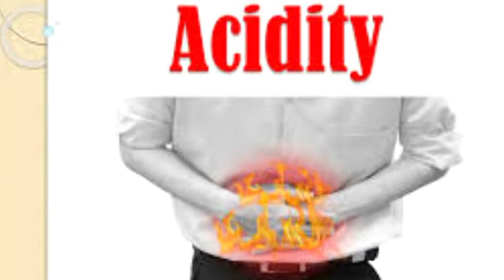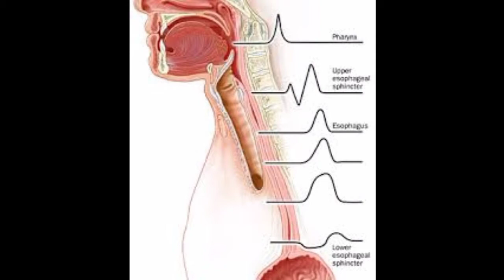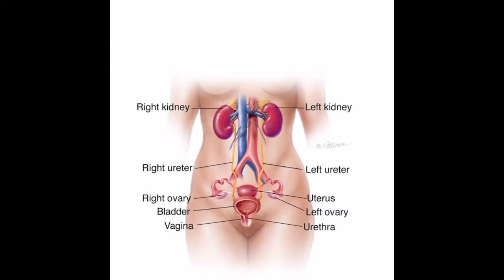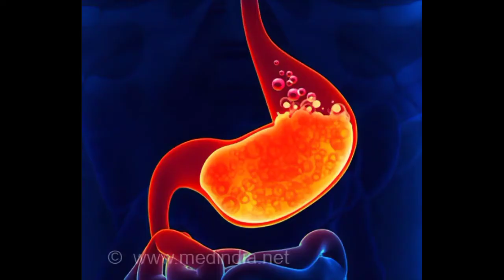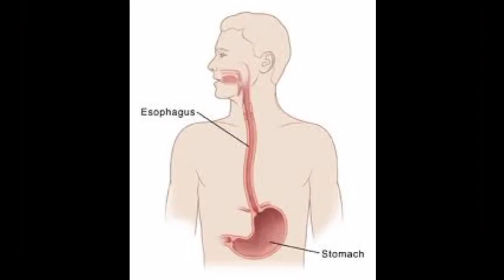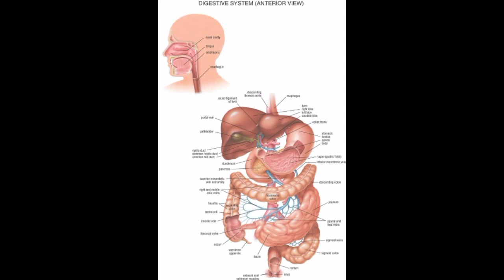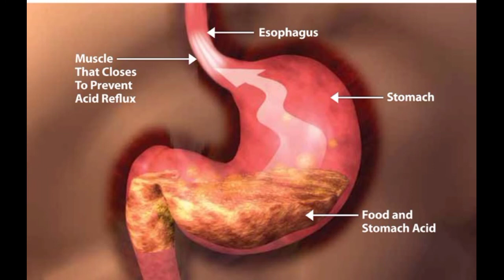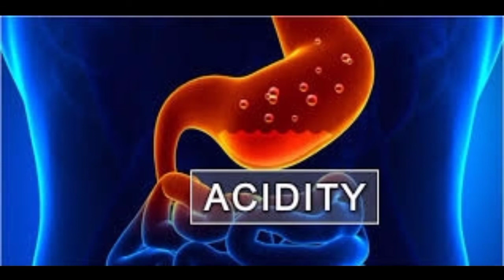What Is Acidity disease Symptom, Treatment And Homeopathy Medicine|| অম্ল রোগ কি এর কারণ লক্ষণ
Hello guys,
I am Doctor MJ.Biswas.Wellcome to our YouTube channel MJ HOMEO SPECIAL ,

   এই ভিডিওতে আলোচনা করা হয়েছে অম্ল রোগ (Acidity) সম্পর্কে ।
 ভী ভিডিওটি সম্পূর্ণ দেখ অবশ্যই তোমাদের ভালো লাগবে।